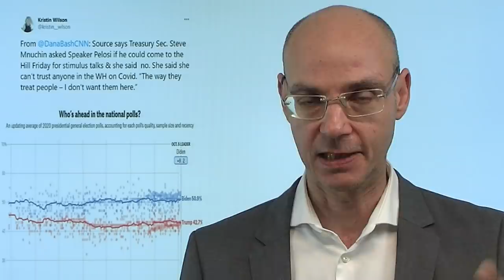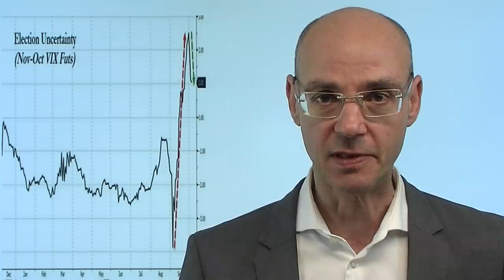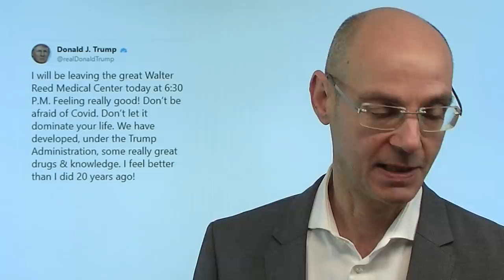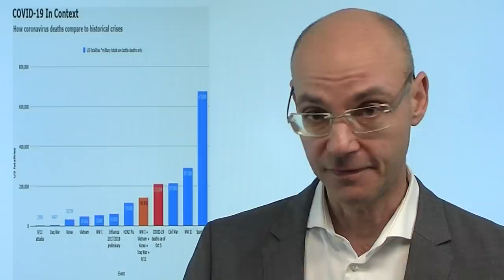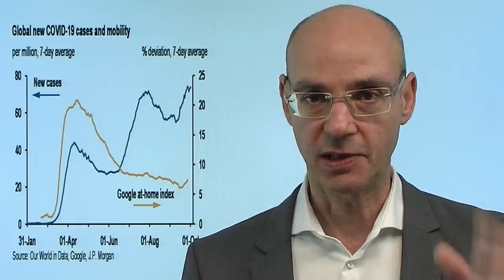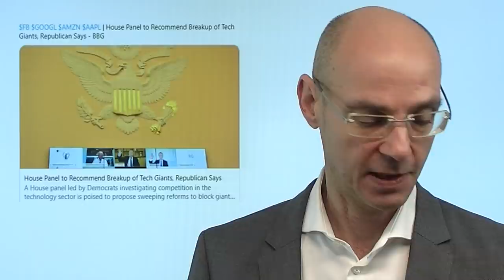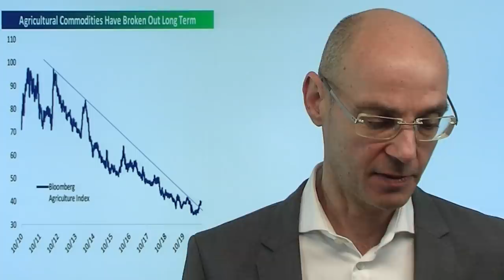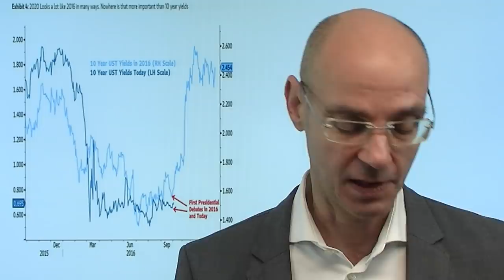Wenn Biden die Wahl gewinnt - Zukunftsperspektiven! Videoausblick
Die Aktienmärkte stellen sich nach den letzten Umfragen immer mehr auf einen klaren Sieg der US-Demokraten ein. Was aber wird das konkret bedeuten? Zunächst wohl mehr Stimulus (aber unter Clinton 1992 wurden ähnliche Versprechen nicht umgesetzt), aber eben auch strengere Regularien und höhere Steuern für Unternehmen, vor allem für diejenigen, die viel Geld im Ausland versteuern. Und: den großen Tech-Konzernen droht eine Aufspaltung: Amazon kann zwar eine Plattform anbieten, aber nicht selbst dort Produkte verkaufen - ähnlich bei Apple mit dem App Store etc.). Sollten die US-Xdemokraten die US-Wahl klar gewinnen, müssen die Aktienmärkte das noch einpreisen. Weiter steigen dürften dann die US-Schulden und die Inflation, was die Rebnditen für US-Staatsanleihen steigen lassen würde..